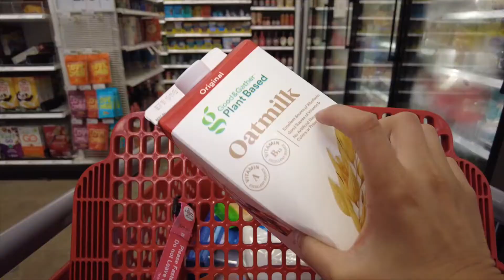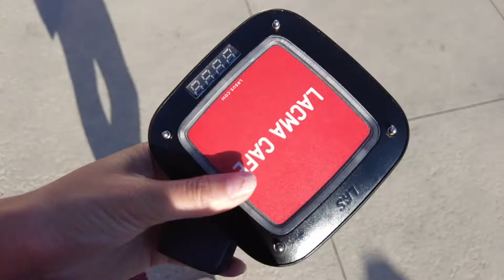My First Week Living in LA Alone | Vlog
Wow, what a roller coaster of a week. I decided to vlog everything I did my first week in LA, moving to this new city alone. Very much Taylor Swift "Never Grow Up" vibes. I feel like I did a lot this first week, yet at the same time didn't do enough...? Like I said rollercoaster.